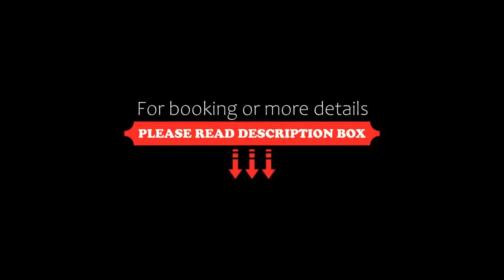Coral Hotel Athens, Athens, Greece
About Property:
You're eligible for a Genius discount at Coral Hotel Athens! To save at this property, all you have to do is sign in.
Just a 15-minute drive from Athens centre, Coral Hotel Athens offers views of the Saronic Gulf and Kastella Hill. Meeting and banquet facilities are available in this 4-star hotel, while a fitness room and a plunge pool with hydromassage facilities are featured.
The charming rooms at the Coral Hotel are air-conditioned and feature satellite...
Property Type: Hotel
Address: 35 Possidonos Avenue, Paleo Faliron, Palaio Faliro, Athens, 17561, Greece
Searching For
1. Coral Hotel Athens - Athens - Greece
2. Coral Hotel Athens - Athens - Greece Address
3. Coral Hotel Athens - Athens - Greece Rooms
4. Coral Hotel Athens - Athens - Greece Amenities
5. Coral Hotel Athens - Athens - Greece Offers and Deals
Audio Credit:
Track Title: Reasons To Hope
Artist: Reed Mathis